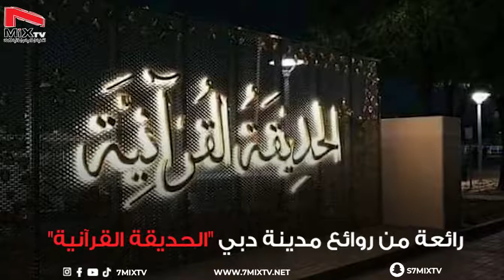رائعة من روائع مدينة دبي "الحديقة القرآنية"